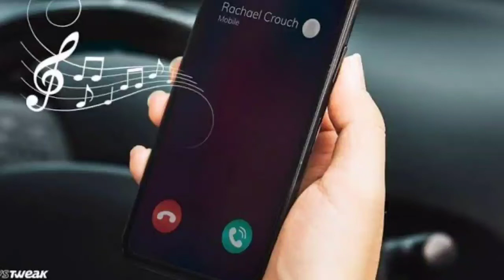liu liu liu new ringtone😂😂 | new ringtone WhatsApp status | caller tune